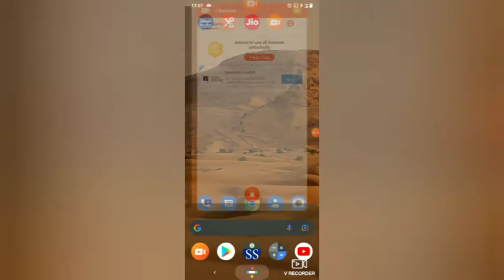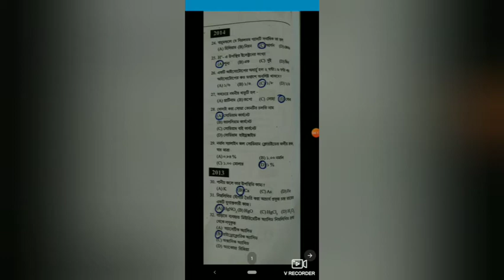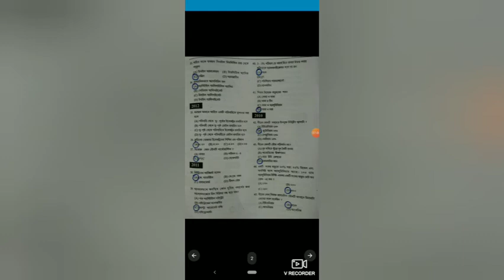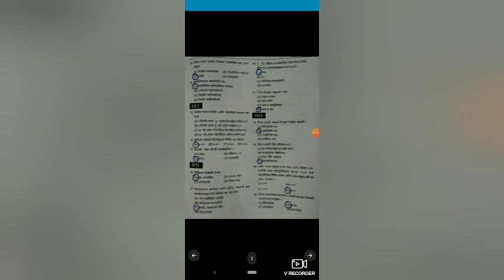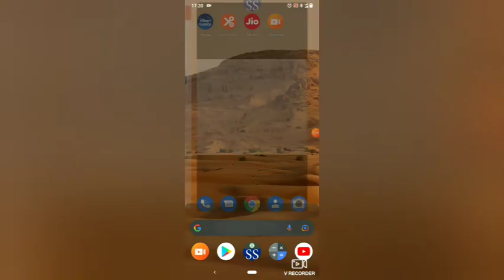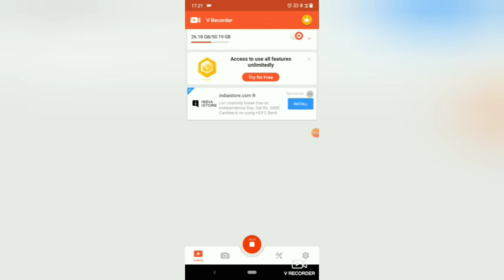Science || CHEMISTRY || WBCS (Preliminary) || Previous 5 years questions solved || 2010-2014